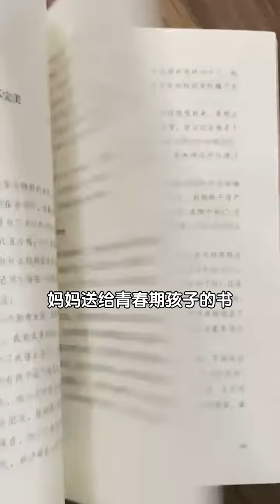女孩多大可以开始有X生活？6条妈妈得亲口告诉女儿的小知识